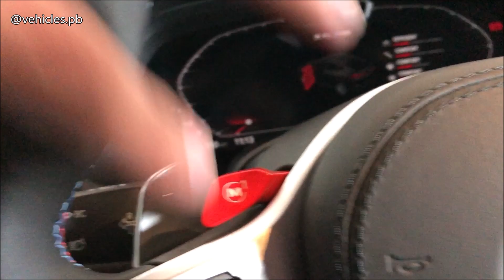CONHEÇA EM DETALHES A NOVA BMW X6M COMPETITION 2022 DE 625CV E 1 MILHÃO DE REAIS! - VHCPB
BEM VINDOS A VEHICLES PB!!
Aqui falamos não só de carros, mas de MOTORES.
Porquê MOTORES nos MOVEM!!!
Fala pilotos e corredores! Trazendo com Exclusividade um vídeo da nova BMW X6M COMPETITION 2022. A primeira 2022 da Paraíba! Fiz esse vídeo no estilo Vlog. Espero que curtam, foi feito com muito carinho! O carro é uma fera!!!
Tmj e até breve!
Ficha Técnica BMW X6M COMP 2022:
                            4.4 V8 Bi-Turbo
Potência:                     625cv
Torque:                     76,4kgfm
Tração integral xDrive
Câmbio Automático ZF 8 marchas
Porta-Malas 580L
2295kg